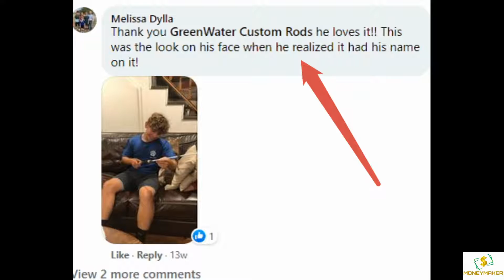Custom Rod Makers Near Me ❄ International Custom Rod Builders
Custom rod makers near me -
fishing rod, best customer rod makers near me